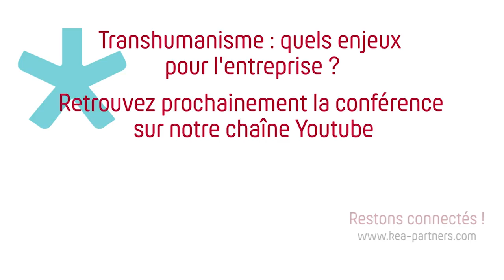Transhumanisme : les entreprises ont un rôle à jouer ! Trailer de la conférence CIM